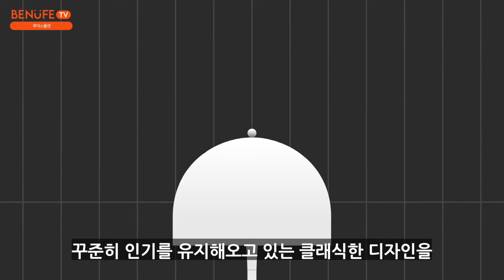인테리어의 꽃! 명품 조명 브랜드 루이스폴센 이야기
안녕하세요 오늘은 인테리어의 꽃인 조명
그 중 가장 인기 있고 유명한 명품 조명 브랜드 덴마크에선 이미 국민 조명 브랜드로 자리잡은 루이스폴센의 역사와 그 이야기를 다루어 보려고 합니다.